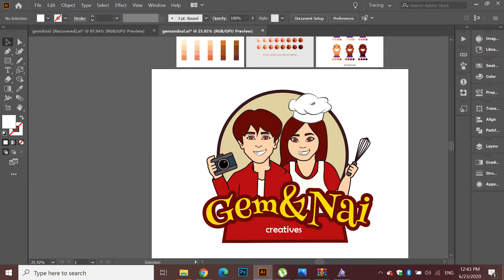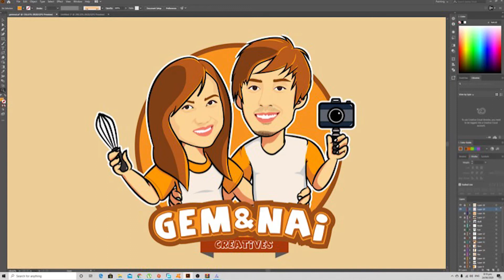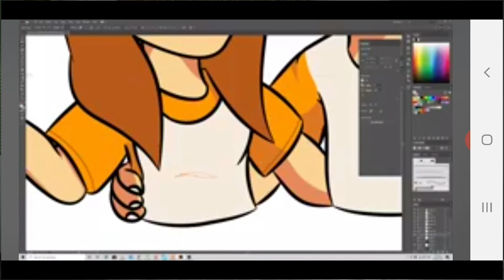Perfect Logo for Business and Vlog | Our Logo Story | Who is the person behind our logo?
In this vlog, we will share with you the artist who made our logo and the story behind our logo. Looking for the best logo for business and channel might be a little hard, so we are helping you get the perfect artist to have your own concept and customized logo.

We would like to thank Ms. Phil Jandrae Meneses for our best logo ever!

Logo Artist:
Phil Jandrae Meneses

Sticker Printshop:
MetroVision Customized Printing & General Merchandise